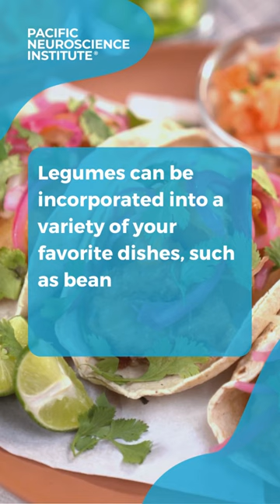Brain-Healthy Habits Episode 2: Discover a Secret Protein Powerhouse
Introducing episode 2 of Brain-Healthy Habits with Pacific Neuroscience Institute! Join Senior Lifestyle Coach, Molly Rapozo, MS, RDN, CD, to explore lifestyle behaviors for optimal cognitive wellness. In episode 2, you'll discover a secret protein powerhouse. Learn more brain-healthy habits at PacificLifestyle.org.